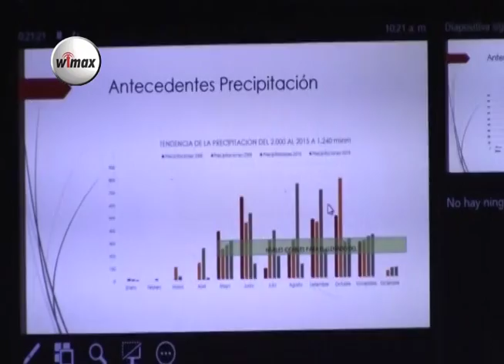Reunión de cafetaleros en Alegría